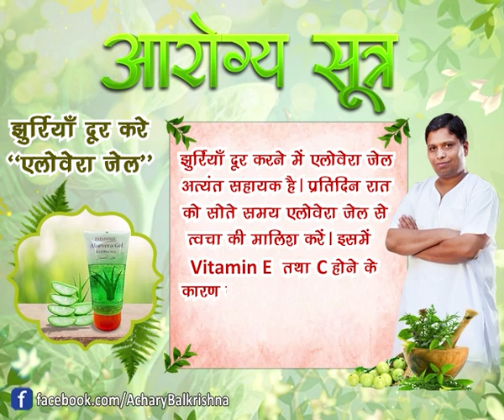झुर्रियाँ दूर करे एलोवेरा जेल || आयुर्वेद मनीषी आचार्य बालकृष्ण जी महाराज || वैदिक चैनल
झुर्रियाँ दूर करे एलोवेरा जेल  || आयुर्वेद मनीषी आचार्य बालकृष्ण जी महाराज || ऋषि ज्ञान परम्परा वेद, उपनिषद, दर्शन, गीता, रामायण, महाभारत आदि  ग्रंथों के गहन ज्ञान का भारत का एकमात्र आध्यात्मिक चैनल " वैदिक "  प्रमुख DTH Platform एवं  cable Network  पर उपलब्ध है |